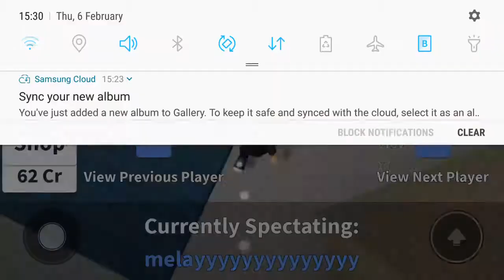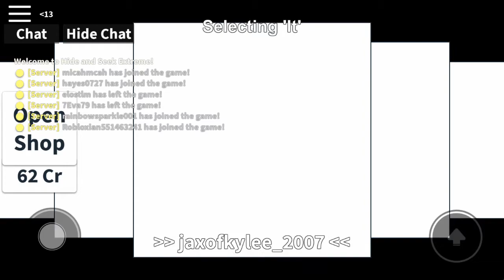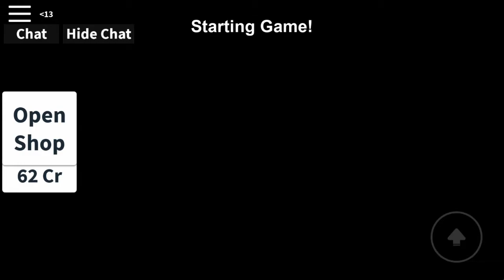ROBLOX hide and seek part 2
follow me on roblox and my name is micahmcah ?!so you can play with me